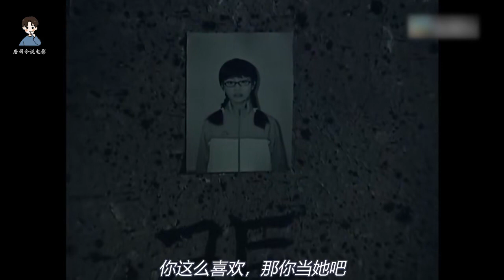羡慕什么不好偏要羡慕死人，港剧解说《奇幻潮》第二集